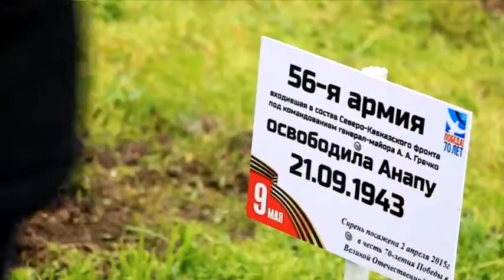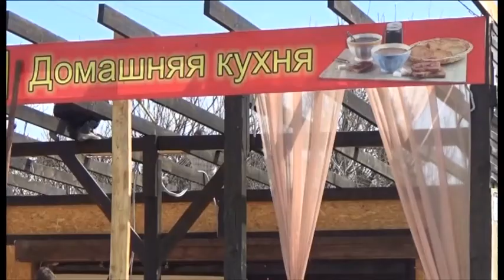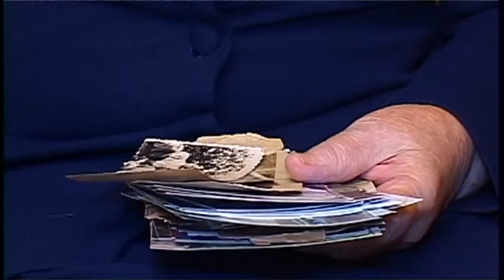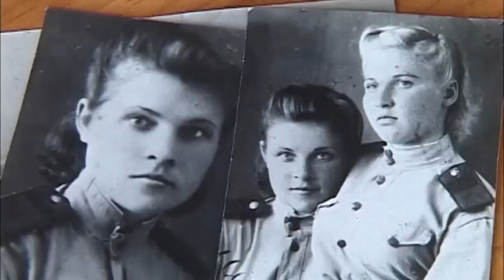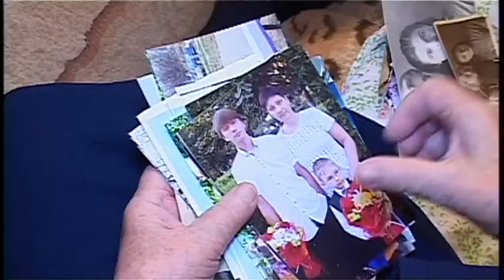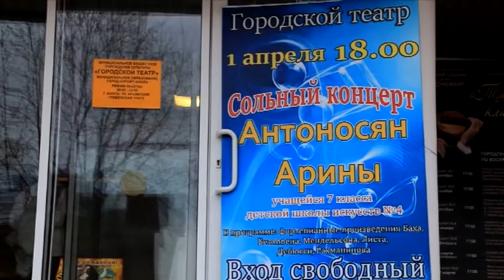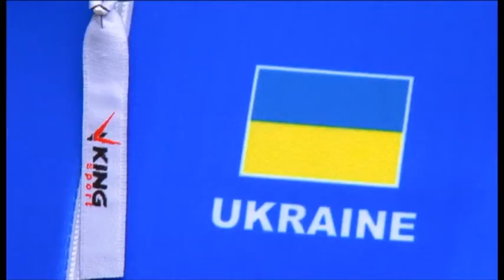Новости "Анапа Регион" от 2 апреля 2015 года